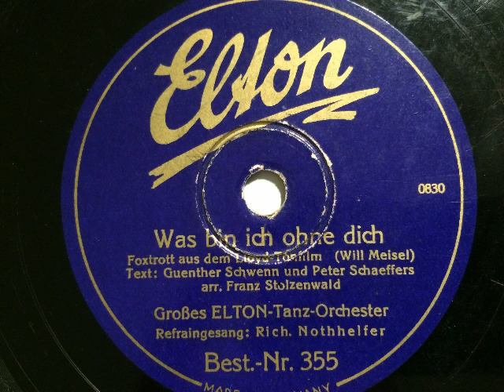Elton-Tanz-Orchester, Richard Nothhelfer, Was bin ich ohne dich, Foxtrot, Stuttgart, 1934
Großes Elton Tanz-Orchester, Leitung Emil Kahn mit Refraingesang: Richard Nothhelfer. Was bin ich ohne dich, Foxtrot von Will Meisel. Günther Schwenn und Peter Schaeffers aus dem gleichnamigen Tonfilm. Aufnahme Stuttgart, 1934 durch die Firma ELTON. Abgebildet ist der Leiter der Studio-Tanzkapelle Emil Kahn (bis 1933 Kapellmeister des Stuttgarter Philharmonischen Orchesters). Eine Schellackplatte aus dem Schallarchiv des Radiomuseum Hardthausen.